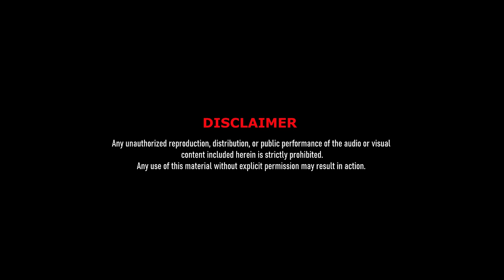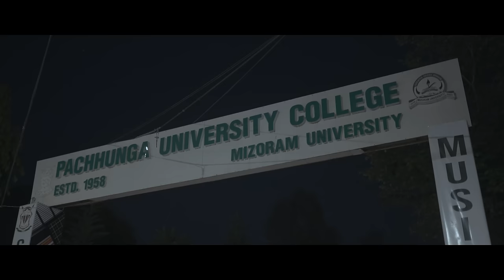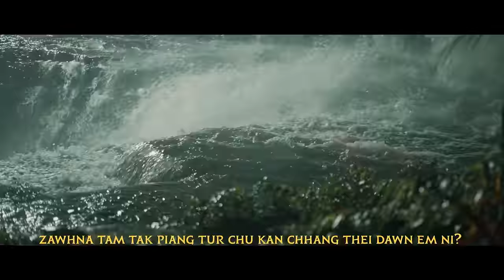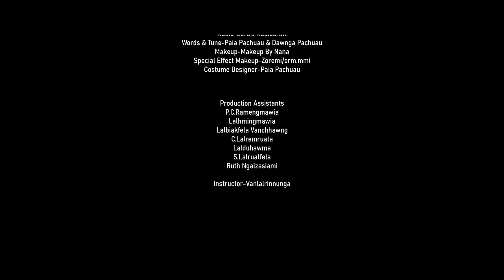Chhawkhlei : Lamlian Lehlam Vol. II (English Subtitle)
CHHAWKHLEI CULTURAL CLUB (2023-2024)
PACHHUNGA UNIVERSITY COLLEGE
(A Constituent College of Mizoram University)

This Music Video/Short Film is owned by Chhawkhlei Cultural Club,Pachhunga University College on behalf of Pachhunga University College.Any unauthorized reproduction, distribution, or public performance of the audio or visual content included herein is strictly prohibited.Any use of this material without explicit permission may result in action.

Written and Directed by Paia Pachuau
Videography:BS Pictures
Words&Tune:Paia Pachuau & Dawnga Pachuau
Audio:Lord's Audiocraft
Choreography:Paia Pachuau
Makeup:Makeup by nana
Special Effect Makeup:Zoremi/erm.mmi
Costume:Paia Pachuau
Lights:JRD Audio and Lights

Welcome to the enchanting realm of Lamlian Lehlam.A wondrous  world where the vibrant tapestry of Mizo culture and tradition flourishes eternally, existing as a parallel to the real-world beauty of Mizoram.The story of Lamlian Lehlam was written and crafted with imaginative brilliance by the visionary Paia Pachuau in 2021 and rightfully owned this fictional world.